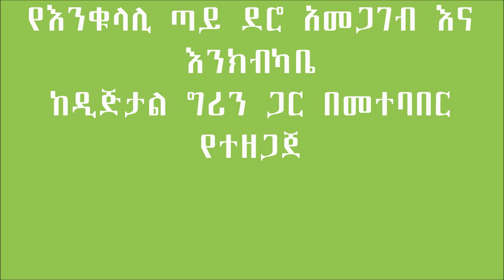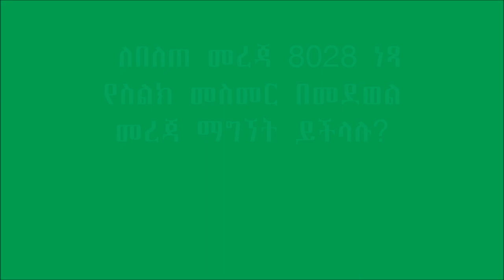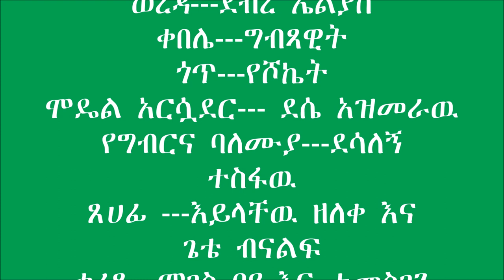Debrelias Woreda_poultery manegent and improved feeding system